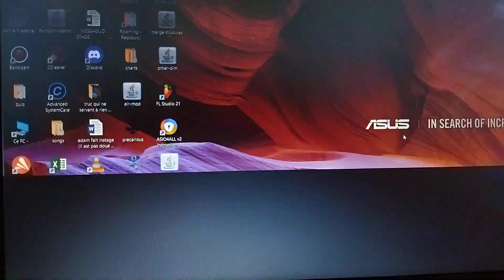PC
my pc